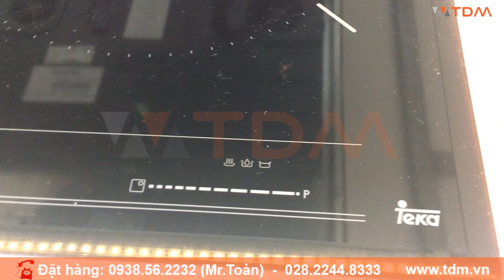TDM.VN | Giới thiệu bếp từ Teka IR 6320 10210174 kiểu vuông 3 vùng nấu hàng Châu Âu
Thông tin cơ bản bếp từ Teka IR 6320 lắp âm
Hãng sản xuất: TEKA
Mã sản phẩm: IR 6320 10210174
03 mặt bếp nấu: 01 bếp có vòng nhiệt đôi Ø190/300mm; 01 bếp có vòng nhiệt Ø210mm; 01 bếp có vòng nhiệt Ø 145mm.
Kích thước tổng quát: 600 x 510 mm
Chiều rộng bên trong: 560 mm
Độ sâu bên trong : 490 mm
Chiều cao : 50 mm
Tần số : 50/60 Hz
Công suất : 220-240V
Công suất tiêu chuẩn tối đa: 7400W
Kính vát cạnh
Xuất xứ: Châu Âu
Thời gian bảo hành: 2 năm
Tính năng bếp từ lắp âm TEKA 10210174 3 mặt bếp
Điều khiển bằng cảm ứng, dạng trượt PRO.
Mặt bếp bằng kính ceramic EuroKera, chịu nhiệt.
Cài đặt chương trình riêng biệt cho từng bếp nấu.
Chức năng Power Plus, rút ngắn thời gian nấu.
04 chức năng nấu iCooking đặc biệt: làm sôi nhanh iQuick, hầm, nấu tan chảy và giữ ấm.
Chức năng Stop & Go.
Hệ thống nhận diện đáy nồi.
Chức năng khóa an toàn.